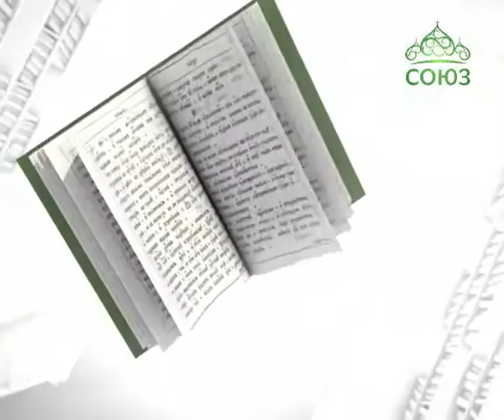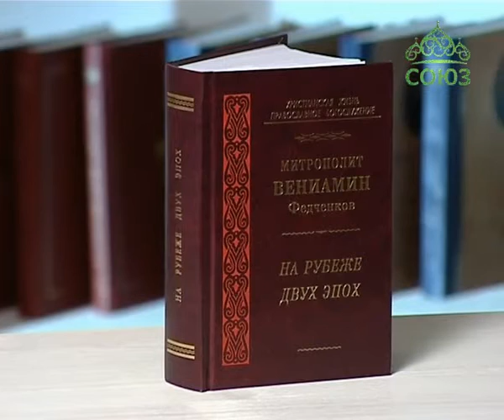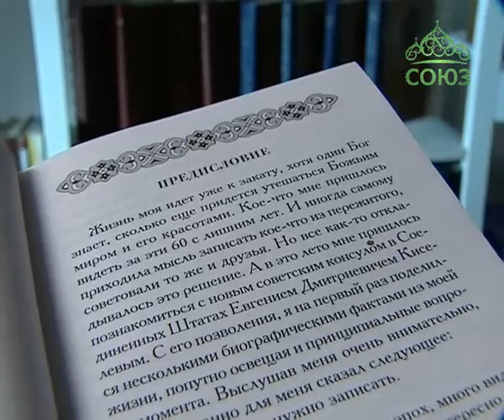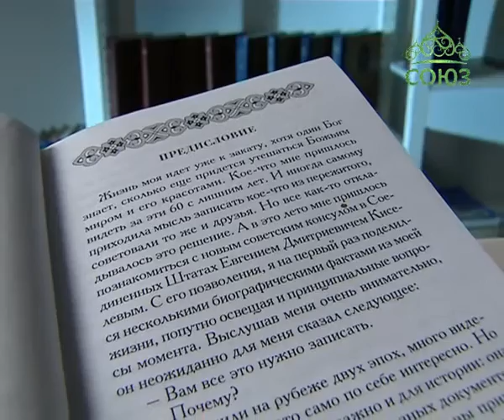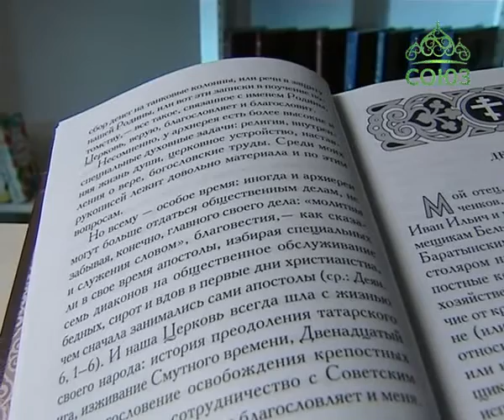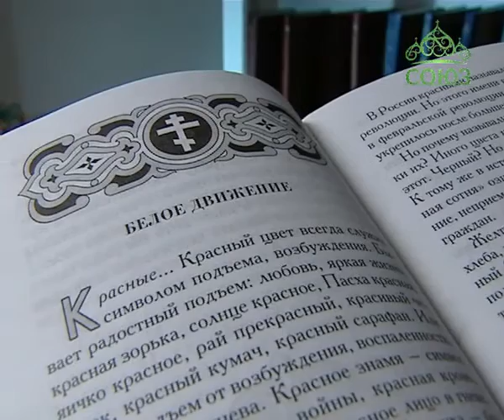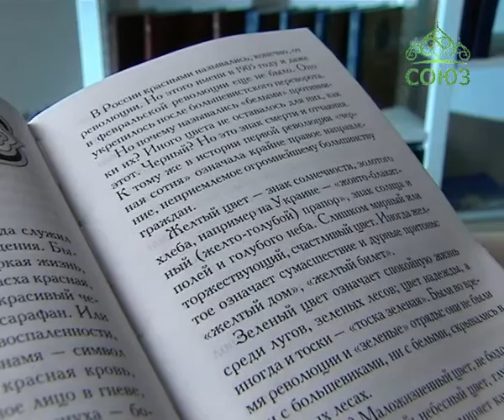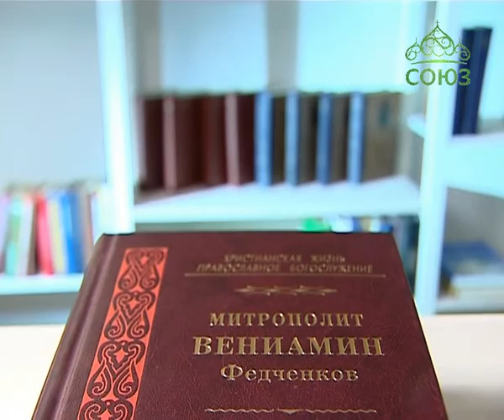Книга «На рубеже двух эпох»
Жизнь митрополита Вениамина (Федченкова), как и у многих его современников, проходила на «рубеже веков». Во время Октябрьского переворота, разломившего на две части и историю России, и судьбы сотен миллионов людей, Владыке было 37 лет. Почти половина жизни, отпущенной ему Господом, прошла в том мире, в той стране, которые сейчас для нас безвозвратно утрачены. А в 1920 году Владыка оказался оторванным от своего Отечества и более четверти века провел за границей, испытав лишения, неустроенность, тоску по Родине. Он стал участником и свидетелем важных исторических событий, таких как: революция, начало и крах Белого движения, церковные соборы в Москве и Киеве, эмиграция, Церковь в Зарубежье и в Отечестве. Описание этих событий митрополит Вениамин сохранил для будущих поколений в книге, которая называется - "На рубеже двух эпох". Уже не в первый раз эта книга выходит в Издательстве Правило веры, и сегодня новое ее издание находится на нашей книжной полке.